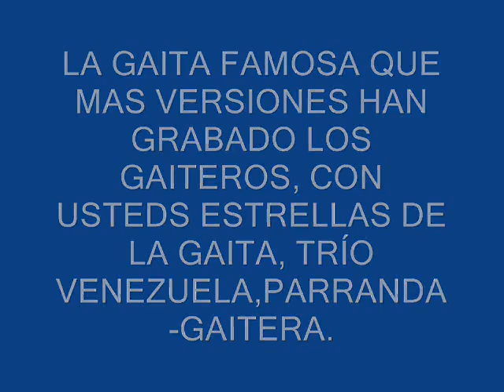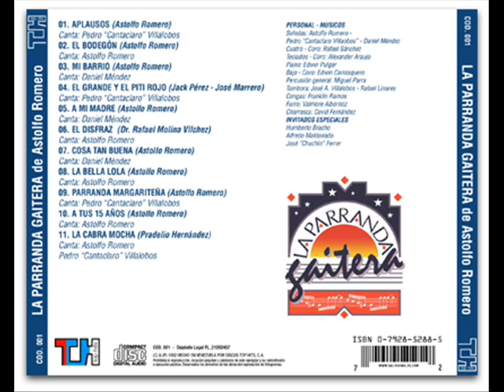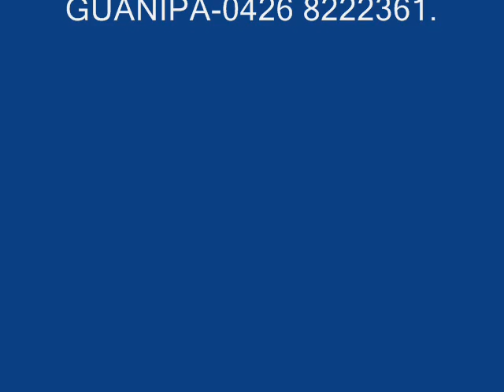Estrellas de la gaita=La cabra mocha.1.966(Trilogía Musical)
Trilogía Musical de la Cabra Mocha.